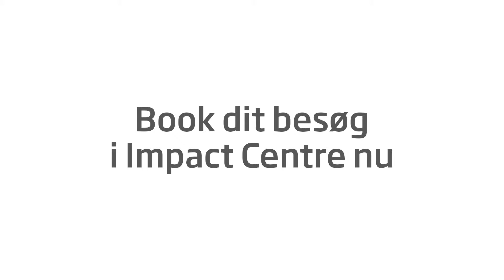DSS IMPACT CENTER 2015